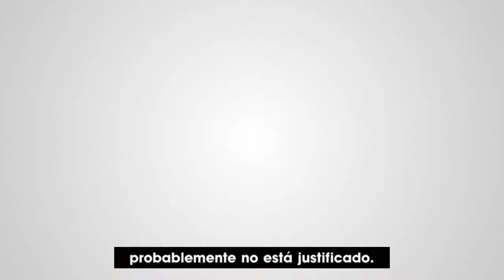Abuso de antibióticos en niños debilita su sistema inmune - Francisco Guarner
“El consumo de antibióticos sigue en aumento, e incrementan el riesgo de diversas enfermedades crónica no transmisibles, [por lo que] la incidencia de tales enfermedades seguirá aumentando”, dijo a SciDev.Net Francisco Guarner, asesor en gastroenterología en el Instituto de Investigación Vall d'Hebron (VHIR), Barcelona